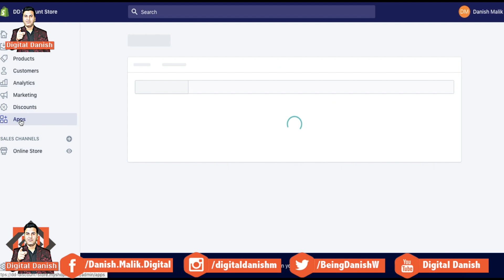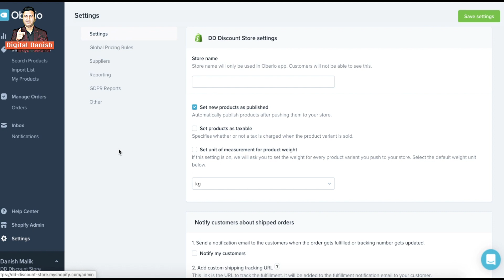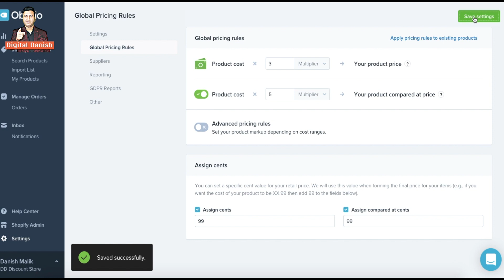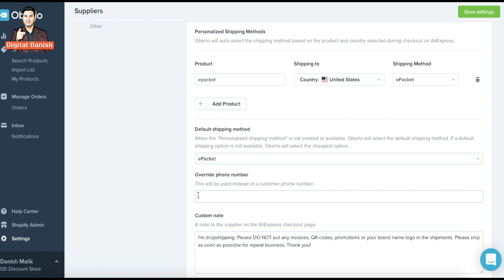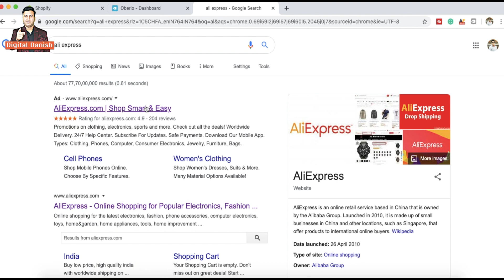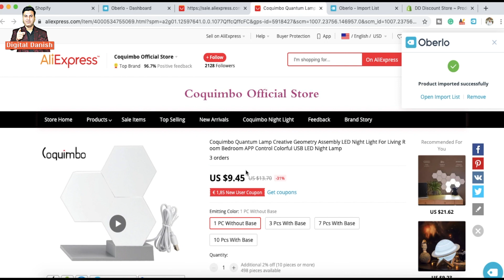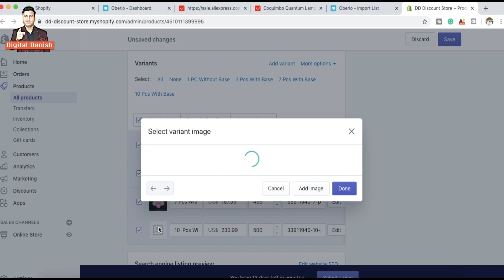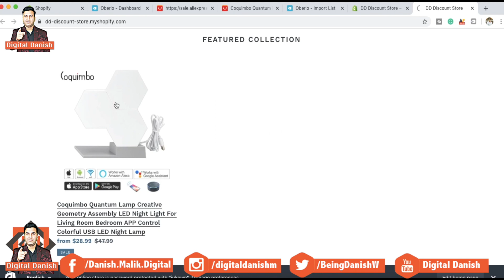How To Add product in Shopify with Oberlo Free 2020 Shopify Tutorial For Beginners 2020 Part-2 Hindi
How To Add the product in Shopify with Oberlo Free 2020 Shopify Tutorial For Beginners 2020 Part-2 Hindi

Here is a quick tutorial on how to quickly and easily import products directly from the Aliexpress to your Shopify store using the Oberlo App.